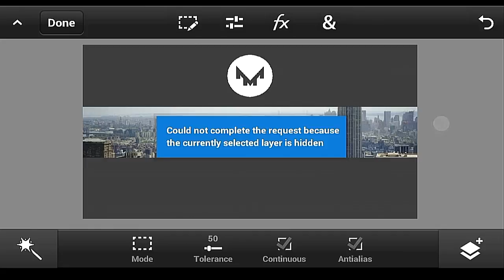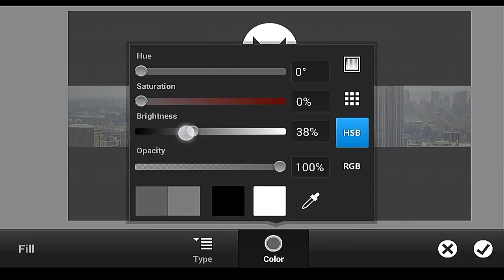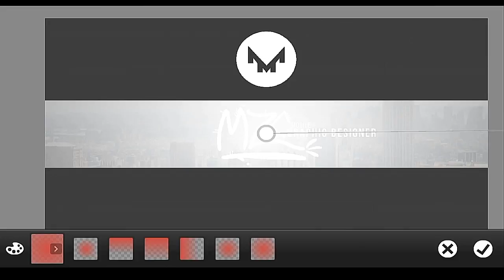Clean Signature Banner Speed Art #21 | Adobe Photoshop Touch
_________________________/ LINK \_________________________

( I’ll Fix the link )

___________________/Free Minecraft GFX Banner\___________________

Announcement ! ! !
 If You want a Free Banner Enter Every Banner Contest In My Channel And Only the 1st place will get a free awesome minecraft banners so Good Luck :)

Yow guys this is Mozenlen and I hope you enjoy this speed art/tutorial or video :)

Be Updated To my Channel:

Follow me in Twitter: @MoZenLen
Follow me in Google+: Mozenlen
Visit my Facebook Page: Mozenlen

______________________/_________Music________\____________________

 Made By: Flying Tunes :) Go and check his channel it has awesome non copyright musics